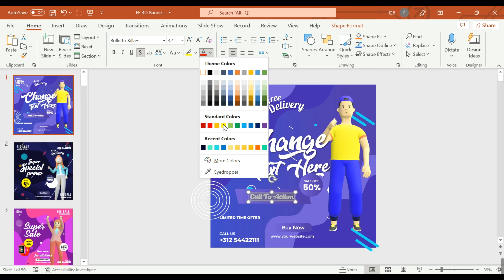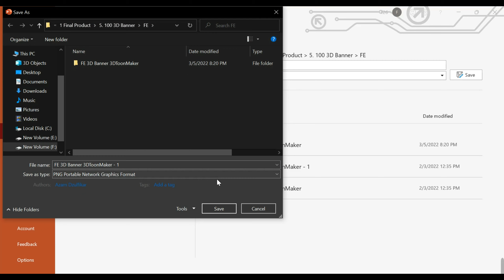3D Animation- BundleHow to Edit 3D Banner Templates 1 Powerpoint Tutorial- Shelley Penney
Are you looking for 3D Toon Characters, objects, hand gestures, emojis, backgrounds and more to be used in PowerPoint, Blender, or any 3D maker application?
Introducing 3D Animation Bundle.
It's a massive collection of 3D Toon Assets for under $30. Try to beat that price anywhere else!
Buy 3D Animated Characters at a low price and use them for your own projects or for commercial use.
It's hard to find 3D cartoon characters for commercial use anywhere. Visit us quickly and be amazed!